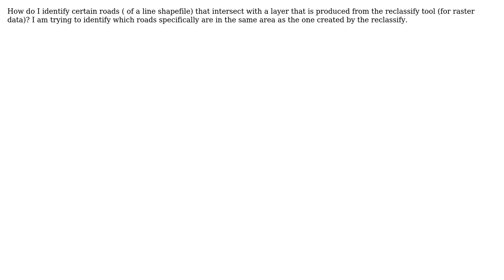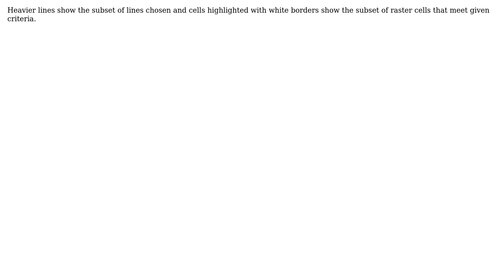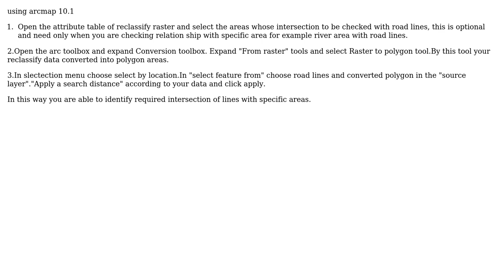GIS: How can I identify lines that intersect a certain raster layer area? (2 Solutions!!)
GIS: How can I identify lines that intersect a certain raster layer area?

With thanks & praise to God, and with thanks to the many people who have made this project possible! | Content (except music & images) licensed under CC BY-SA | Music | Images & others | With thanks to user underdark user Matt SM user Margaret McDonnell user Ghori and the Stack Exchange Network Trademarks are property of their respective owners. You are responsible for your own actions.